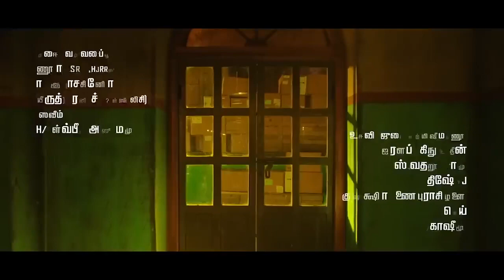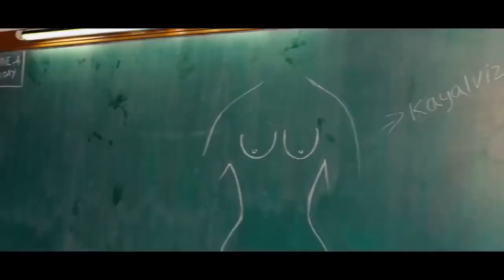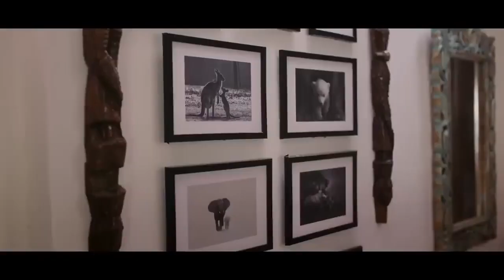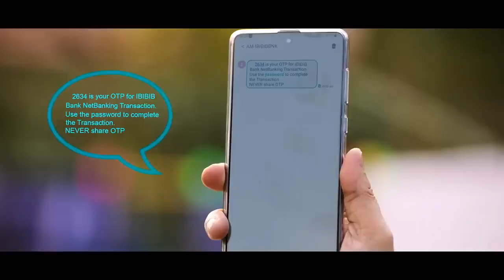Skanda Full Hindi Dubbed Movie 2023 | Ram Pothineni, Sreeleela, Boyapati Srinu | Reviews & Facts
D.  Skanda Full Hindi Dubbed Movie 2023 | Ram Pothineni, Sreeleela, Boyapati Srinu | Reviews & Facts

skanda movies

Skanda The Attacker is a Telugu Movie
Directed By Boyapati Sreenu
Cast:- Ram Pothineni, Sreeleela, Prince Sicil